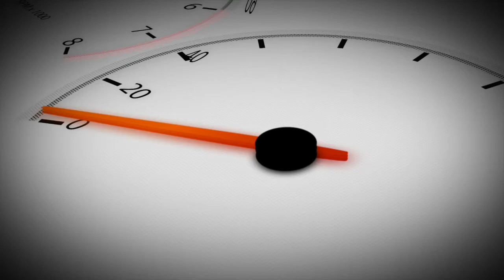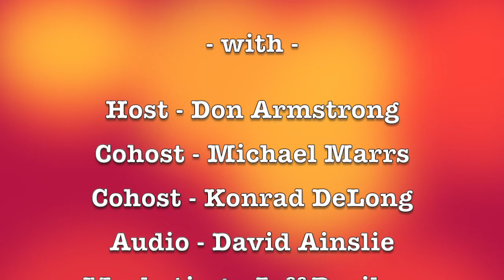PaintHouse Texas joins In Wheel Time with a special announcement from SEMA 2020!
During this episode of In Wheel Time, award winning custom builder Randy Borcherding from Texas based PaintHouse has some news from the 2020 SEMA Buildoff competition to share.  Yep, it may not be the same, but the SEMA show is doing like the rest of us, adapting anc adjusting to the world we live in.

In the Pre-owned Showroom, Jeff Dziekan has been checking out the 2017 Toyota Camry SE, a very popular new car which is what makes it so available and sought after on the pre-owned market.

We also have an update on the National Race Card, what shows and Cruis-ins are going on,  then we finish this episode with Automotive News Headlines.

In Wheel Time is a live automotive talk show every Saturday from 9:30a - 12noon with video streaming on YouTube, Facebook, Periscope (twitter) and InWheelTime.com

You can follow In Wheel Time during the week on Facebook, youTube, Twitter, and Instagram.